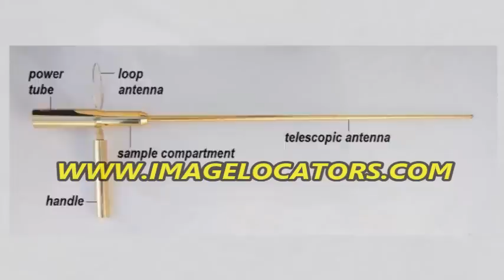APOLLO Gold Dowsing Rods by GDI | Find Treasure, Metals & Voids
APOLLO GOLD RODS have been designed by GDI with the accumulated knowledge gained from many years using gold detectors and directional dowsing rods by experienced gold dowsers.
We set the goal to create the best dowsing rod in terms of quality, durability and performance.